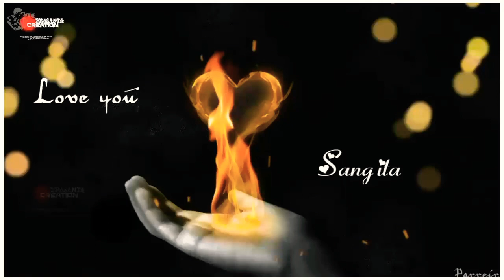Sangita name Sad status 💔broken your love